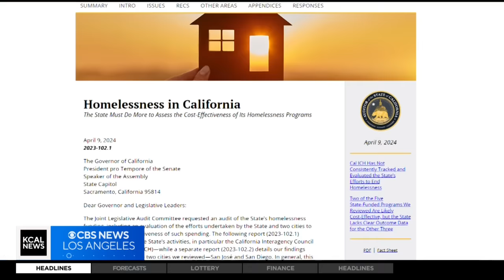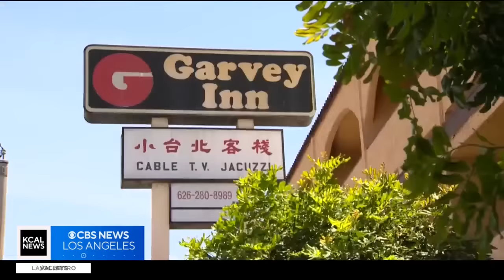California cannot meaningfully track where $20 billion of homeless funding went, report says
A scathing new report claims California can not meaningfully track or measure the results of the $20 billion it spent on the homelessness crisis. Joy Benedict reports.